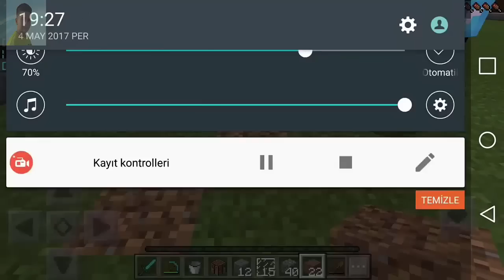MUHTEŞEM ÖTESİ SERVER. CONCON CRAFT (Minecraft Pe.TheBestOfMCPE )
Hepinize Merhaba Arkadaşlar Minecraft pe serimize tam hız devam etmekteyiz. Bu defa sizlere harika bir server tanıtımı yapacağım. The Best Of MCPE nin CON CON CRAFT isimli server ı.. . Oyunda birçok youtuber var. kapalı bir server herkes katılamıyor. Çünkü kadro dolu olduğu için servere girilmiyor. bu nedenle ip de veremiyoruz. ama boşluk olursa alım yapılabilir. sizinde bu muhteşem serveri görmenizi istiyorum eminimki sizlerde çok beğeneceksiniz. hepinize iyi seyirler diler sevgi ve saygılarımı sunarım. Hoşçakalın..